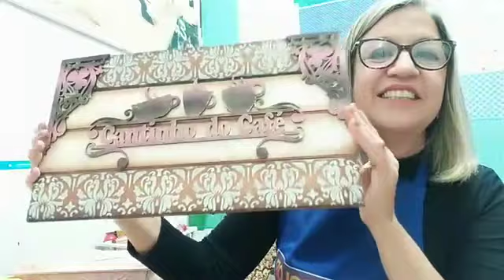DIY COMO FAZER PLACA CANTINHO DO CAFÉ COMO SOMBREAR COM PINCEL , GEL ENVELHECEDOR, STENCIL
LIVE DO FACEBOOK - VÍDEO MAIS LONGO COM PARTICIPAÇÃO DO PÚBLICO